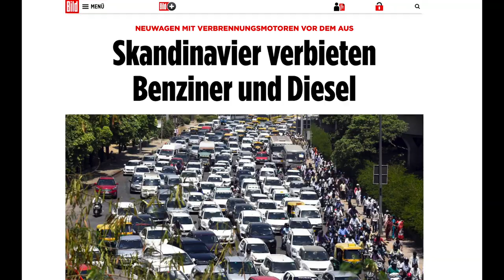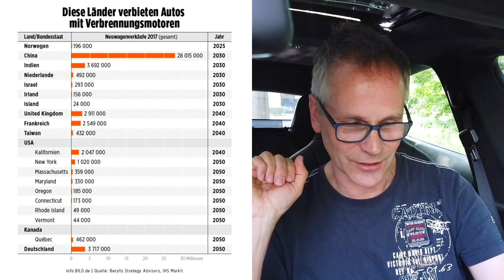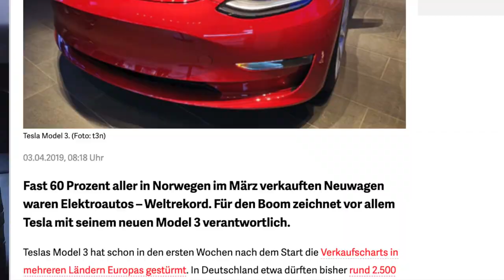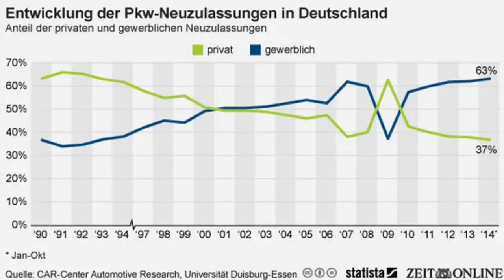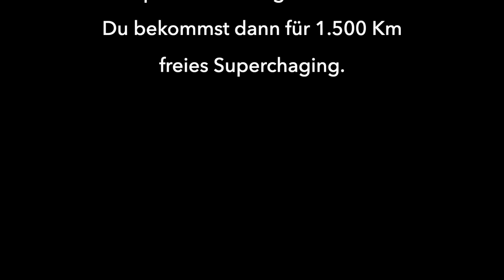Verbrenner-Pkw ab 2030 verboten? Die Luft wird dünn für Diesel und Benziner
Immer mehr Länder und Regionen wollen Verbrenner-Pkw verbieten. Nun gibt es auch neue Pläne aus Irland, England, Holland und Schweden. Diesel- und Benzinmotoren bleiben vielerorts nur noch wenige Jahre.

Die Luft wird buchstäblich dünn für das Auto, wie wir es bislang kennen. In immer mehr Regionen der westlichen Welt wird Benzin- und Dieselmotoren das baldige Ende verordnet. Während in Deutschland noch über Dieselfahrverbote diskutiert wird, machen andere konkrete Vorgaben.

Hinweis:
Um dieses Geschenk zu bekommen, musst du über diesen Link deinen neuen Tesla bestellen. Mein Empfehlungs-Link lautet